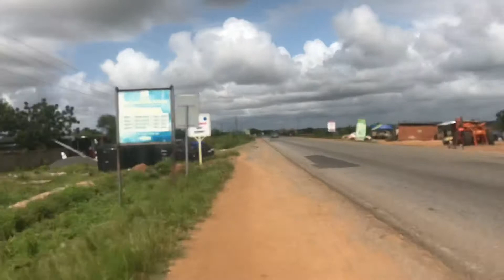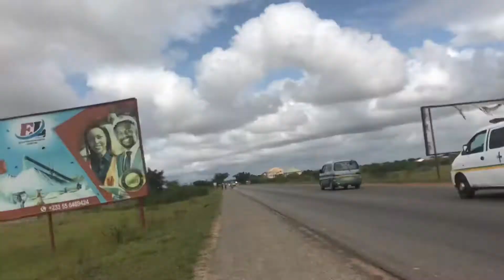GHANA 🇬🇭 VLOG |MORNING WALKING IN MY VILLAGE ADA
My morning walks in Ghana to keep myself busy which is fine because I see things that I will not normally see during walking chatting meeting people is always fine but to be truthful this walks is very stressful because of the road but I have to do it in other to get to my house